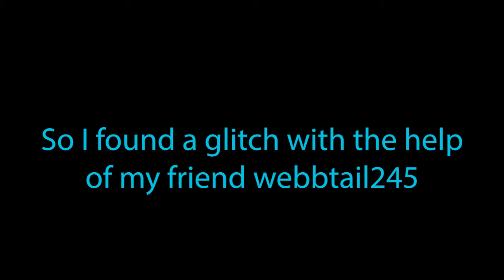SML64 Hunts for Glitches Episode 3 | Saints Row: The Third Planet Saints glitch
Title says it all. Special thanks to webbtail245 for pointing out this  glitch!